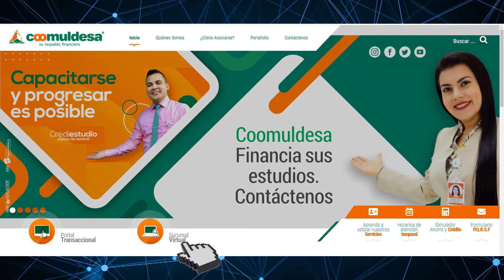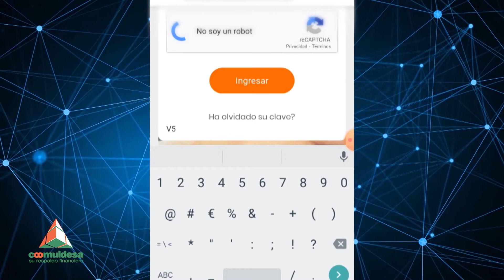Cómo ingresar a la Sucursal Virtual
conozca cómo puede ingresar a la Sucursal Virtual de una forma fácil y segura.